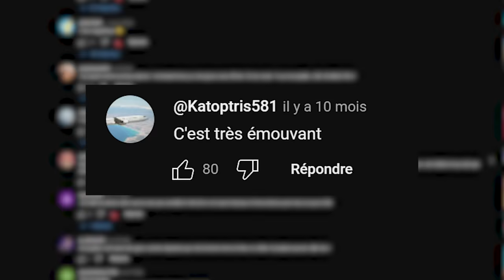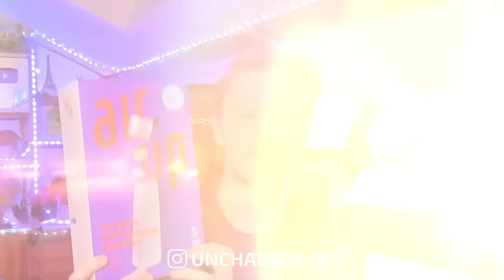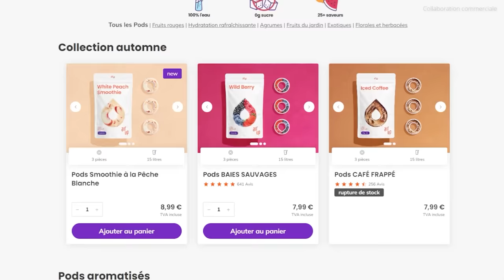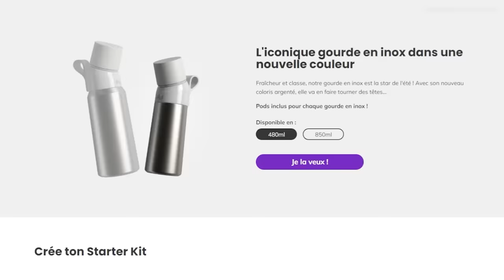J'ai Serré la Main à 100 Youtubers !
Mon Vlog au gp explorer 2 de Squeezie